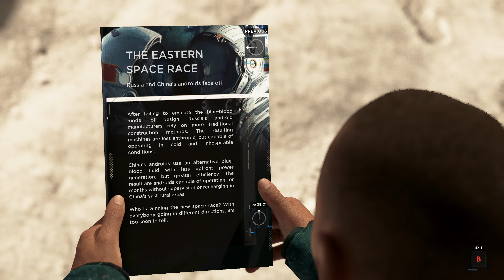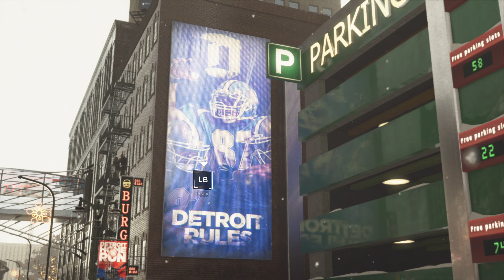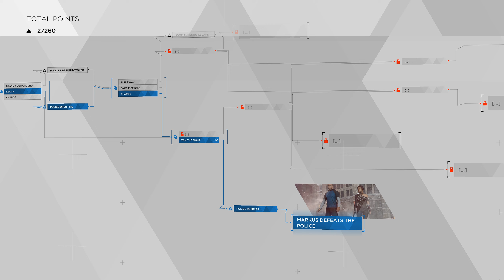Detroit: Become Human Chapter 27 Freedom March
This is building up now and marcus and the androids from jericho go on a mission to have a freedom march and to free more androids to set them free and join the cause but,the humans turn up and even though we back down to walk away they still shoot so now they have to fight...